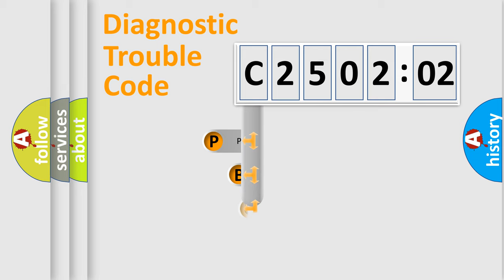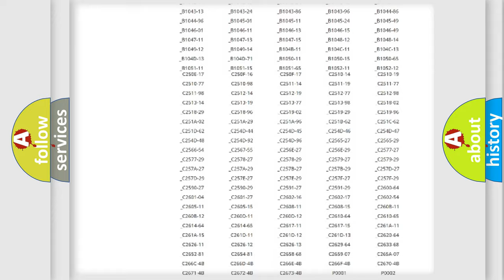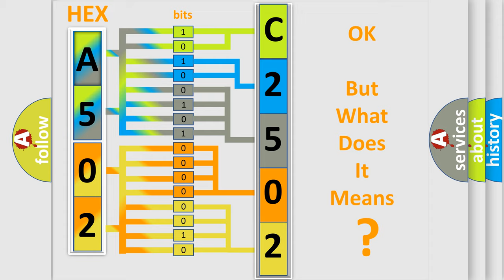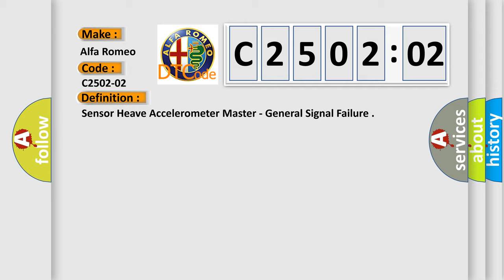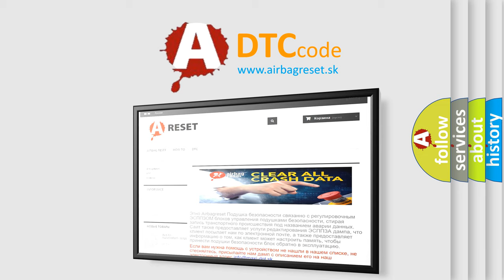DTC Alfa-Romeo C2502-02 Short Explanation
Contents:
0:21 Basic DTC analysis according to OBD2 protocol standard.
1:48 Insight into programming
2:58 A diagnostically understandable description of the Diagnostic Trouble Code
3:05 Basic error definition

Make:
Alfa Romeo
Code:
C2502-02
Definition:
Sensor Heave Accelerometer Master - General Signal Failure
Description: